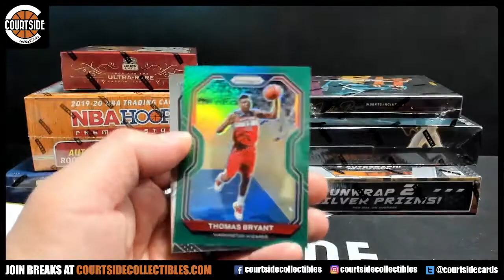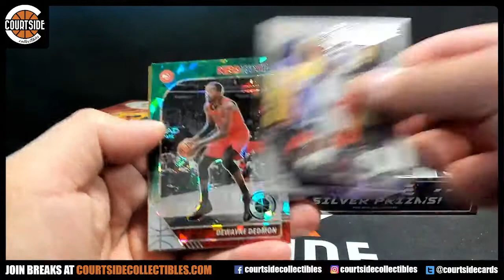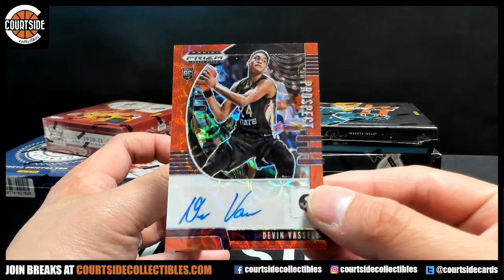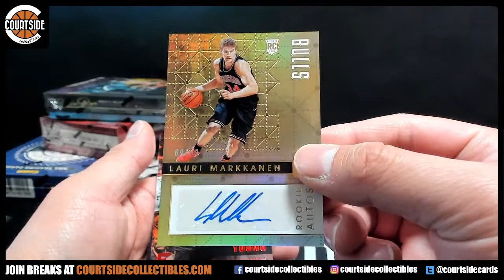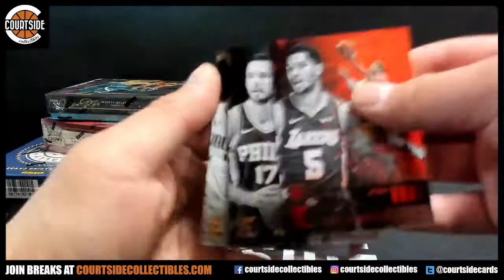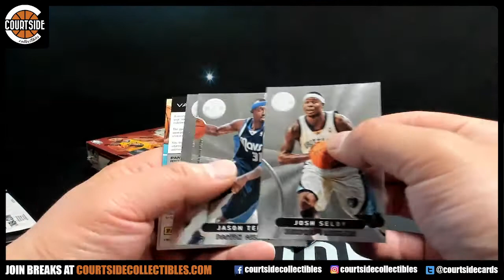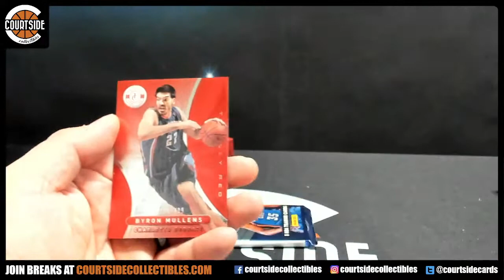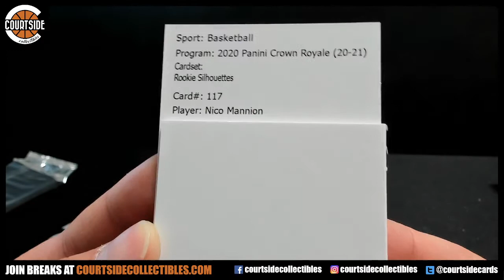Courtside Basketball 6-Box Random Team Mixer #206 [Totally Certified, Crown Royale, CK, Essentials]